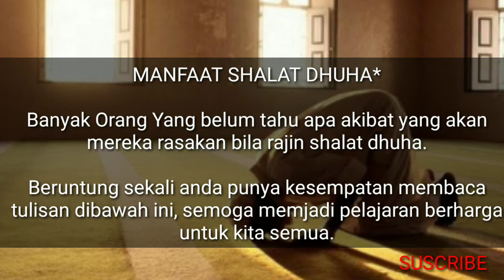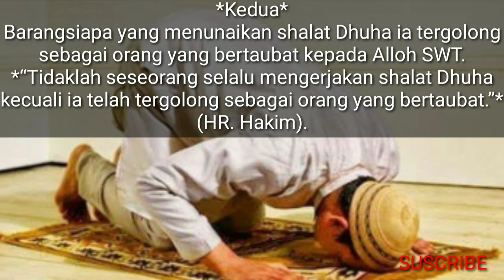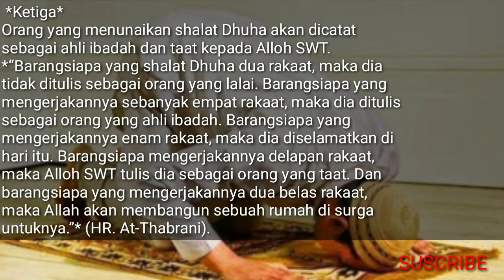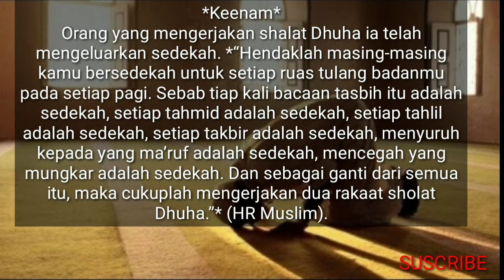VIRAL MANFAAT SHOLAT DHUHA BAGI KEHIDUPAN KITA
Video berisikan manfaat sholat dhuha bagi kehidupan kita , diambil dari beberapa sumber , teman , rekanan dan lain lain , semoga video ini bermanfaat bagi kita semua agar lebih mendekatkan diri kepada Alloh SWT .